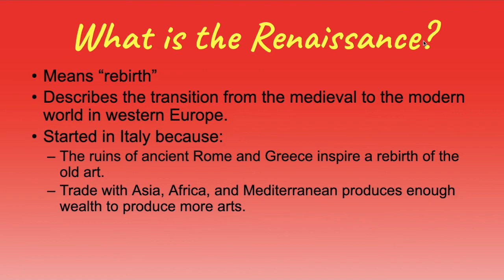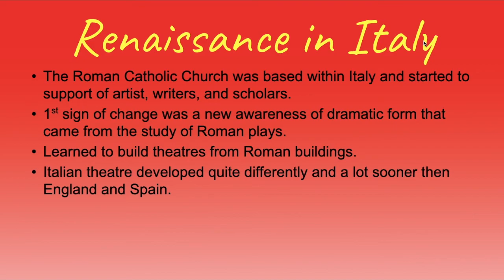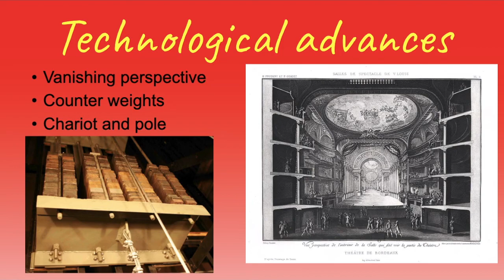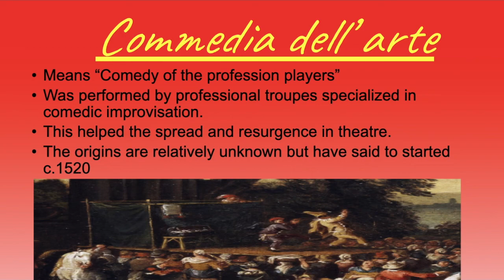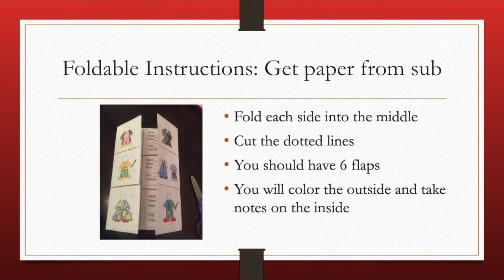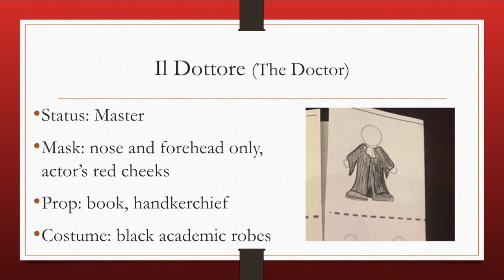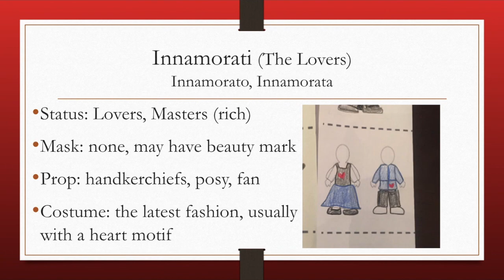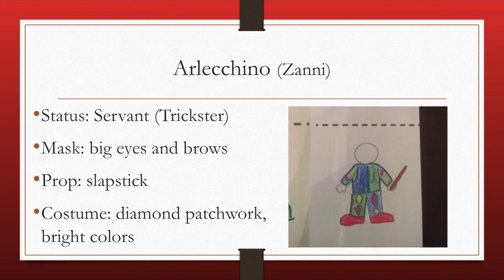Introduction to Renaissance Theatre in Italy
Introduction to the Renaissance Theatre in Italy. This video is for actors, directors, and designers to help them understand the basics of Renaissance Theatre in Italy.

The programs used: Google Slides.
Video made with Imovie
Sound: